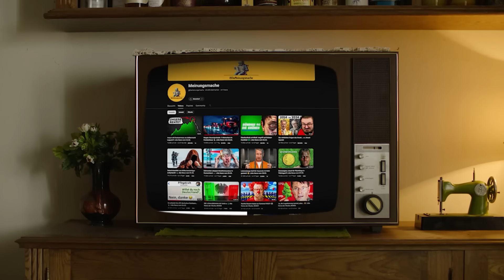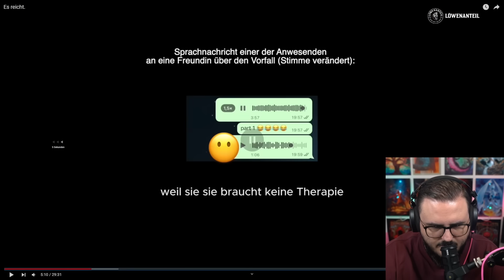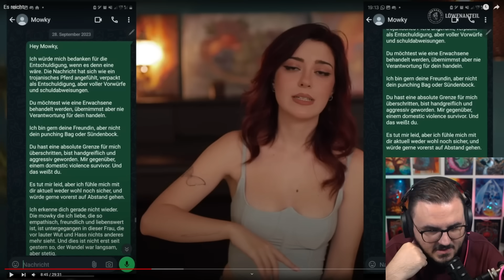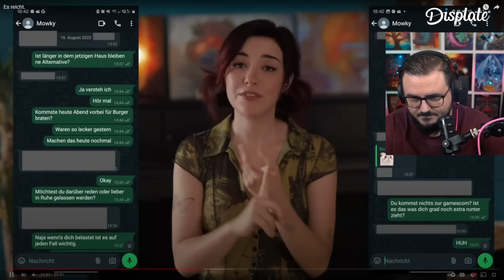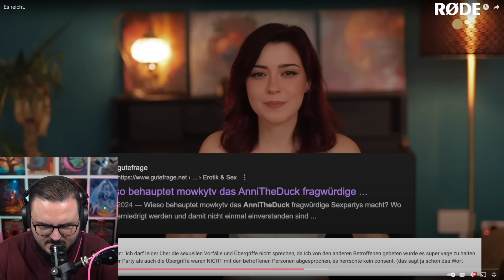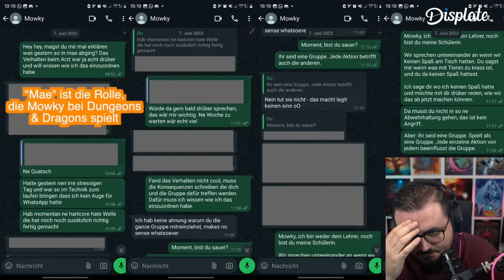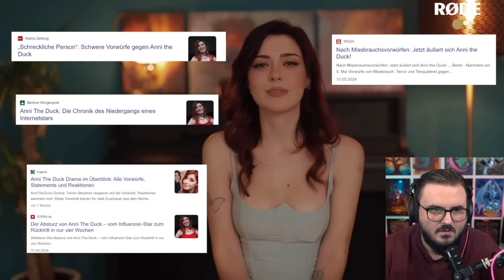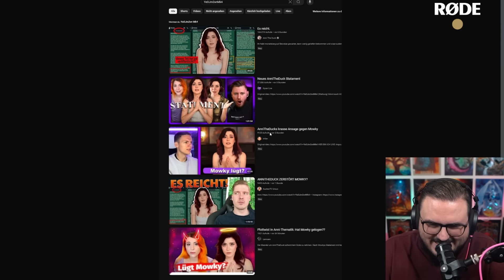AnniTheDucks neues Statement bricht Staiy KOMPLETT